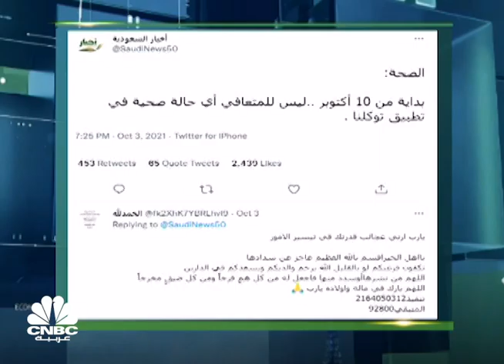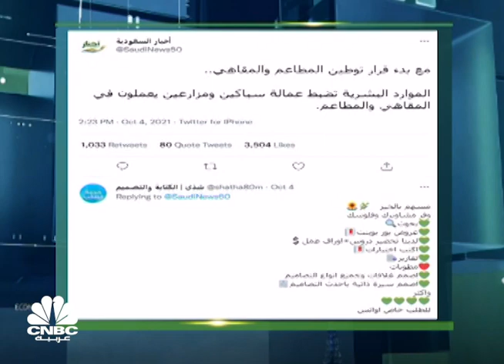معرض الرياض الدولي للكتاب .. "مهرجان المعرفة" الأكبر في تاريخ المملكة